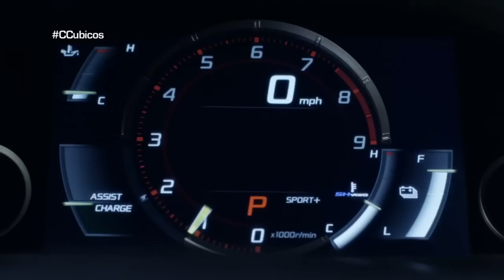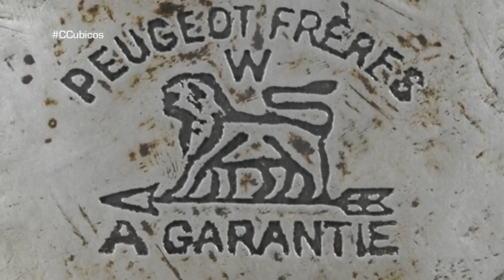Así eran las líneas de montaje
No siempre las marcas de coches se dedicaron exclusivamente a producir vehículos. En el pasado, muchos productos ajenos a las cuatro ruedas pasaron por sus líneas de montaje.